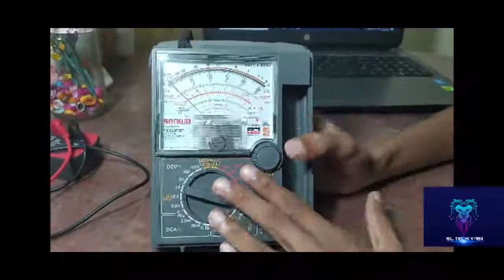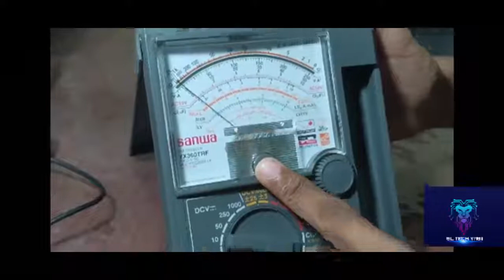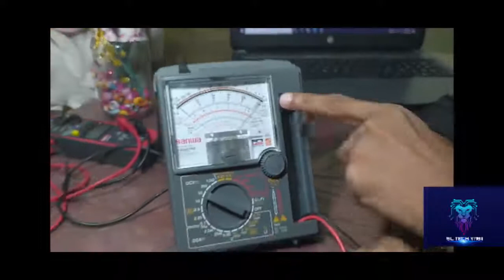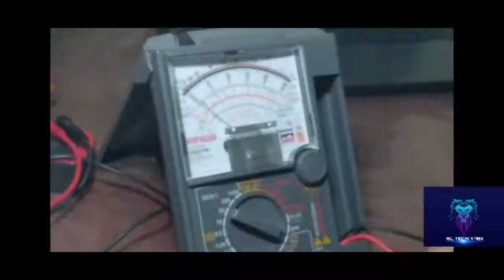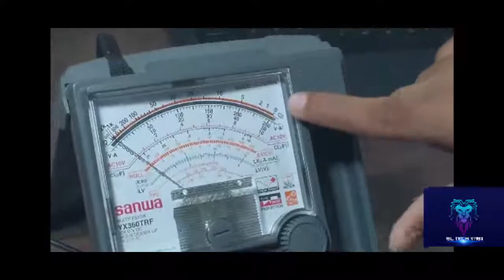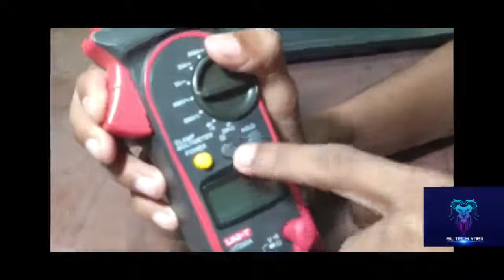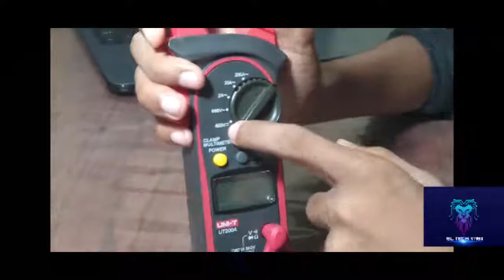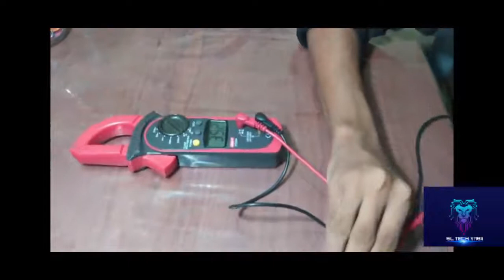Electronic components | Resisters | Sl tech yasii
Electronic components (introduction )